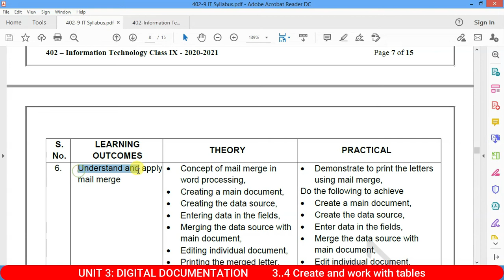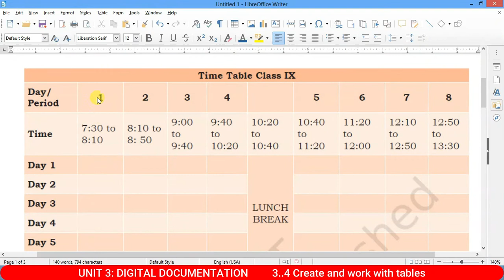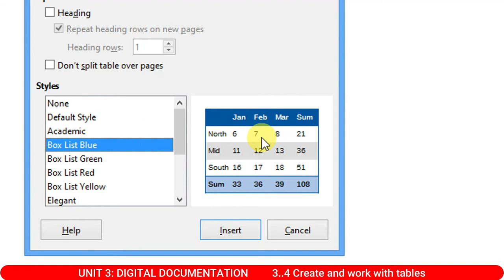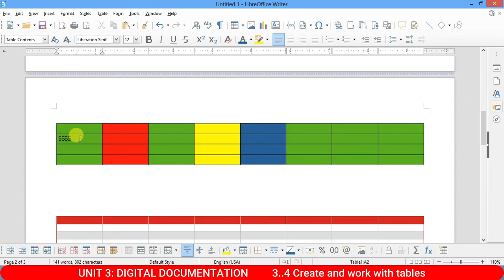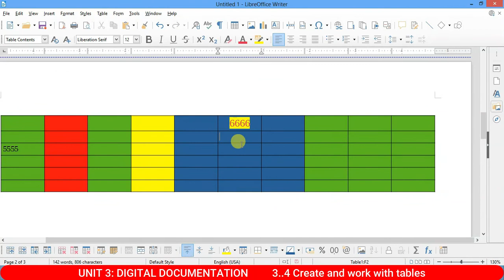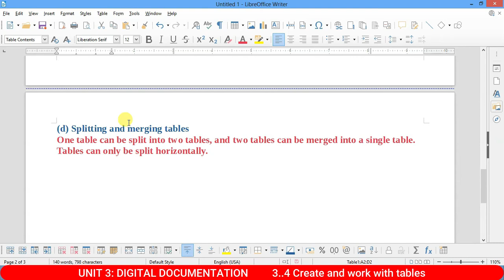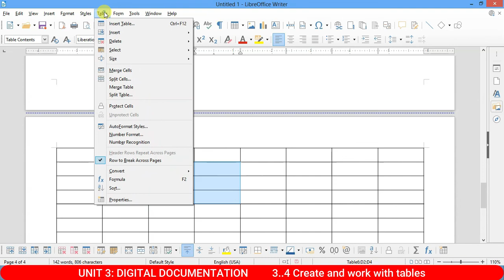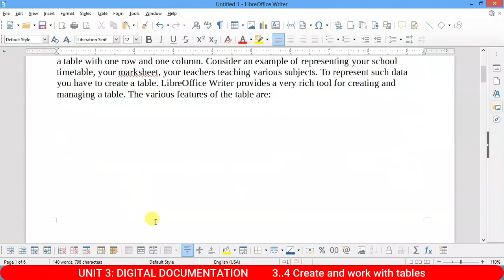UNIT 3: DIGITAL DOCUMENTATION | Create and work with tables | Class 9 | IT 402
Theory
 Creating table in Word Processor,
 Inserting row and column in a table,
 Deleting rows and columns,
 Splitting and merging tables,
 Deleting a table,
 Copying a table,
 Moving a table.

Practical
 Demonstrate and do the following in Word Processor:
 Create table,
 Insert and delete rows and column in a table,
 Split and merge tables,
 Delete a table,
 Copy or move from one location to another location of document.

CBSE Computer Education,Information Technology,information technology class 9 word processing,Information Technology in Hindi,Create and work with tables,UNIT 3: DIGITAL DOCUMENTATION,class 9 it digital documentation,working with tables in word,Inserting row and column in a table,Deleting rows and columns,Splitting and merging tables,Deleting a table,Copying a table,digital documentation class 9,it 402,vedantu class 9,class 9 it unit 3,digital documentation

create and work with tables,table,how to crate table,how to create table in open office writer,how to create table of contents in libreoffice writer,how to create table of contents in wps writer,information technology,unit 3 digital documentation,digital documentation class 9,open office,open office tutorials,open office writer tutorial,split table,merge table,split cells,merge cells,copying a table,moving a table,delete a table in a writer,it 402

1. Subcrib our Youtube Channelchannel:-

2. follow in instagram:-

3. Follow in Facebook:-

4. Follow in Twitter :-

5. Follow in Telegram :-